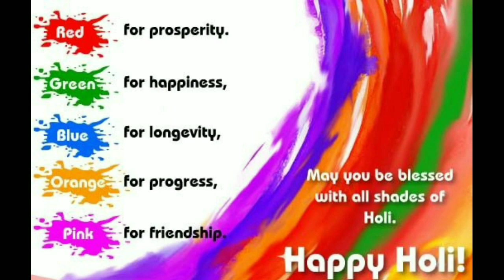Happy Holi || Holi Sms 2021 || New Holi wishes || Best wishes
Holi is a popular ancient Hindu festival, also known as the "festival of love", the "festival of colours", and the "festival of spring". Holi celebrates the arrival of spring, the end of winter, the blossoming of love and for many it is a festive day to meet others, play and laugh, forget and forgive, and repair broken relationships.
Holi, a festival full of colours comes once in a year. The festival signifies the victory of good over evil. Spread the word and send the most inspirational Holi messages to your friends an family. Tell them the significance of the festival and also convey your warm regards.

Happy Holi.